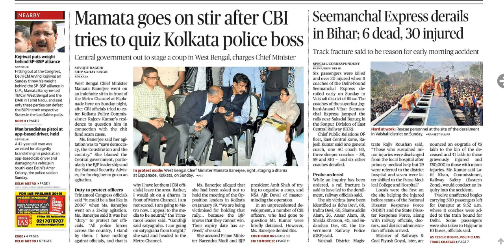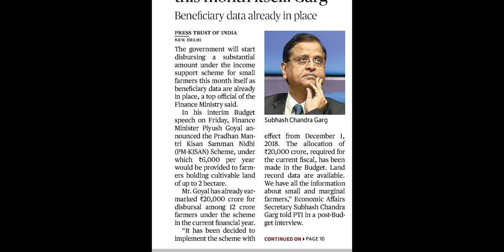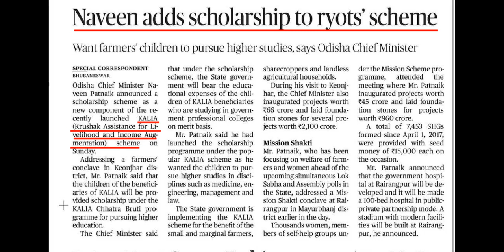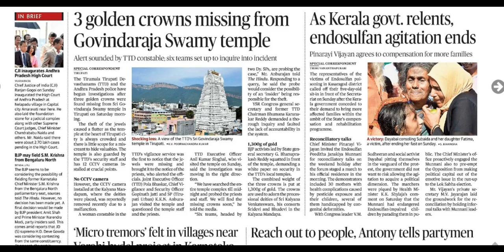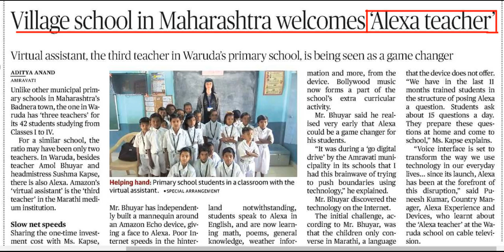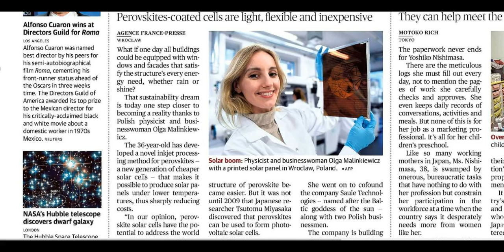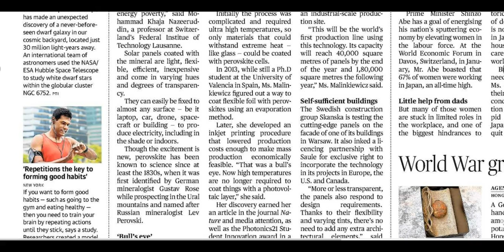4 February 2019 Current Affairs | Daily Current Affairs | Current Affairs In Hindi | youngias #20